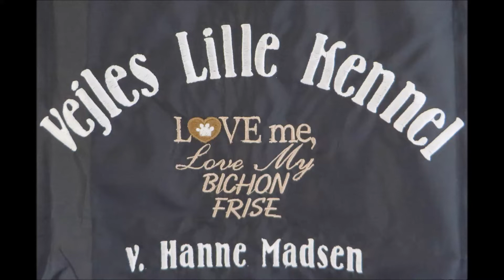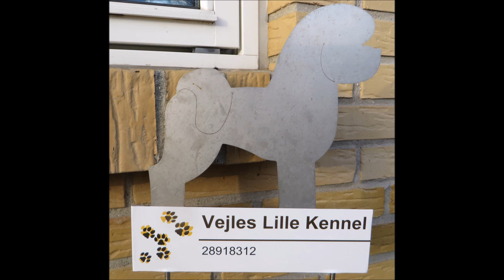Bichon Frisé hvalpe. X-kuldet. 7. video